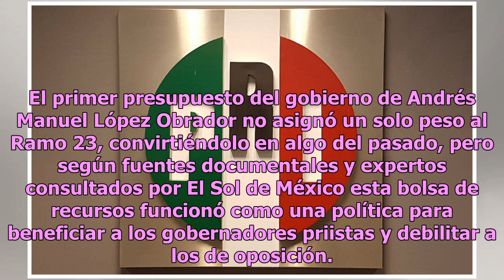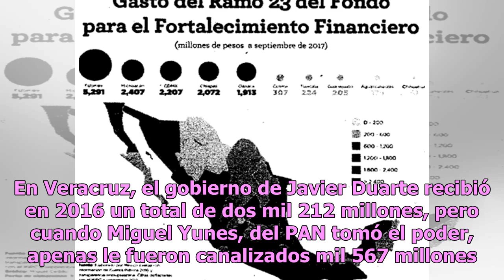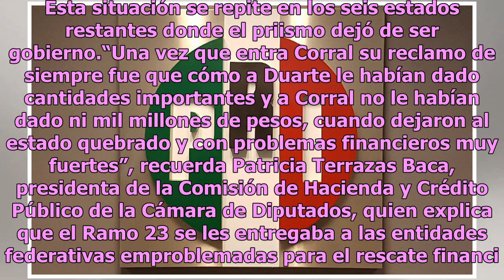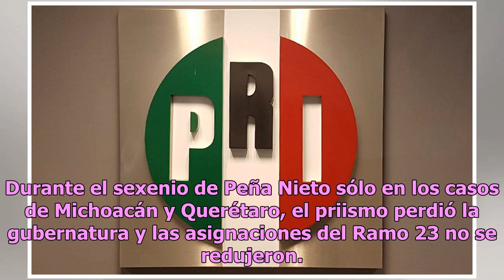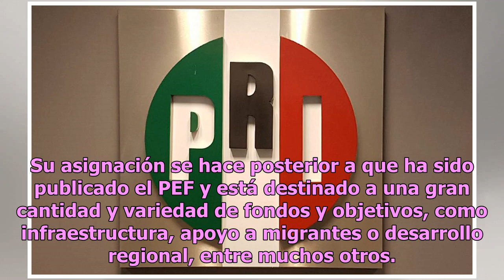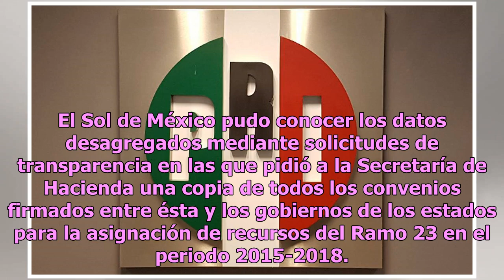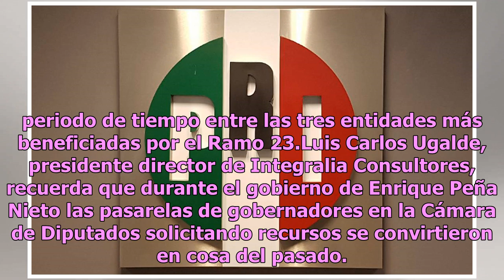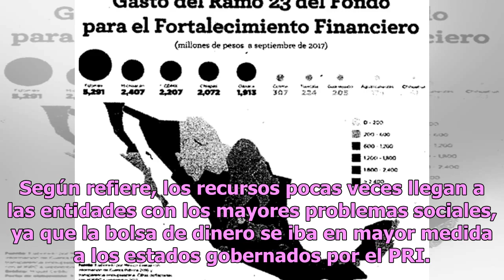Ramo 23, sólo para beneficio de los priistas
El primer presupuesto del gobierno de Andrés Manuel López Obrador no asignó un solo peso al Ramo 23, convirtiéndolo en algo del pasado, pero según fuentes documentales y expertos consultados por El Sol de México esta bolsa de recursos funcionó como una política para beneficiar a los gobernadores pri...